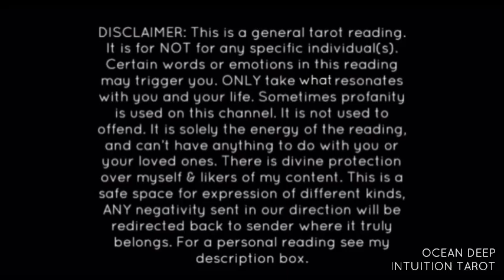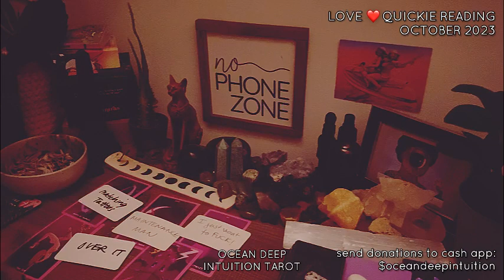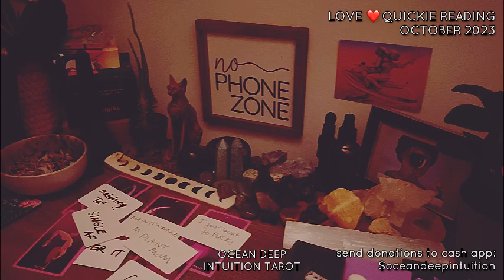THEY JUST WANNA F*** & UR OVER IT!! 3-PARTY ENDED CAUSE OF LIES & STALKING! OCTOBER 2023 TAROT